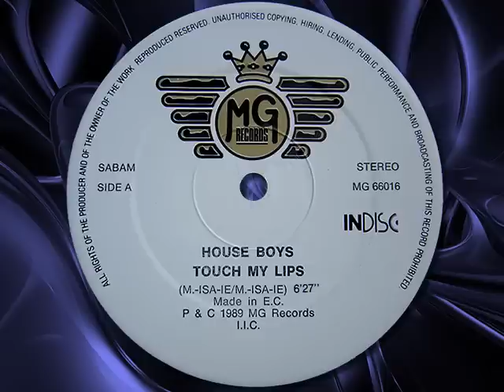HOUSE BOYS "Touch my Lips" 1989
HOUSE BOYS   "Touch my Lips"   Vinyl, 12",  Acid Beat,  1989